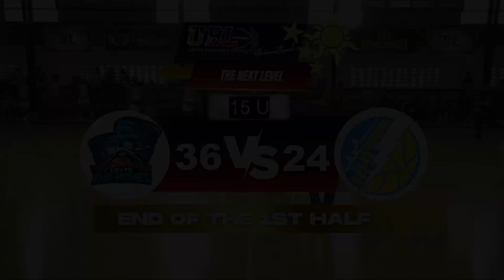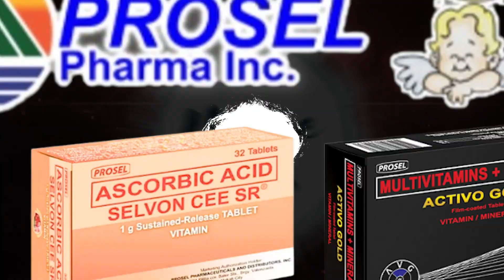𝐔ɴɪᴛᴇᴅ 𝐁ᴀ𝐬ᴋᴇᴛʙᴀʟʟ 𝐋ᴇᴀɢᴜᴇ 𝐈ɴᴛᴇʀ 𝐒ᴄʜᴏᴏʟ ﹠ 𝐂ʟᴜʙ 𝐓ᴏᴜʀɴᴀᴍᴇɴᴛ.GAME 8 | 15-UNDERXUR HOMES VS BREAKTHROUGH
𝐔ɴɪᴛᴇᴅ 𝐁ᴀ𝐬ᴋᴇᴛʙᴀʟʟ 𝐋ᴇᴀɢᴜᴇ 𝐈ɴᴛᴇʀ 𝐒ᴄʜᴏᴏʟ ﹠ 𝐂ʟᴜʙ 𝐓ᴏᴜʀɴᴀᴍᴇɴᴛ.
GAME 8 | 15-UNDER
XUR HOMES VS BREAKTHROUGH

Interschool/clubtournament